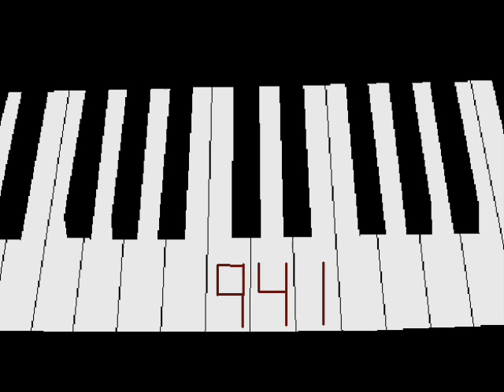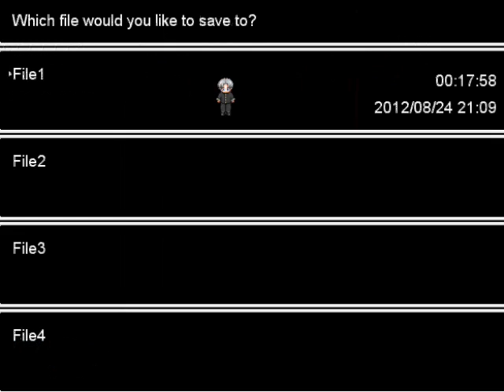Ao Oni Ep. 3